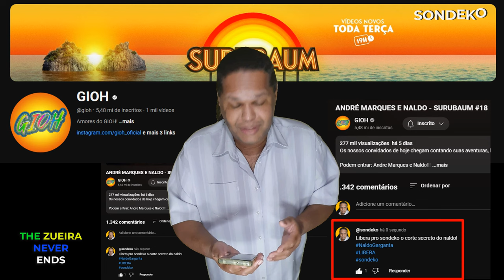🔥 NALDO, O MITO 🔥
Vídeo exclusivo no The Zueira Never Ends do canal do Sondeko. Naldo, André e Sondeko